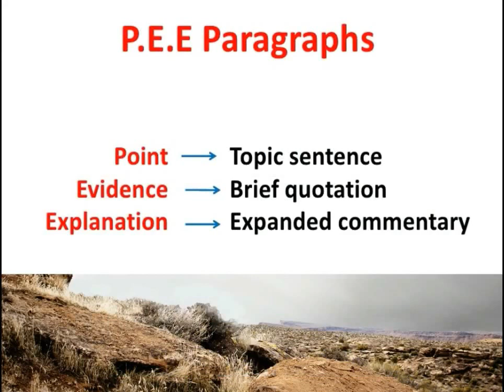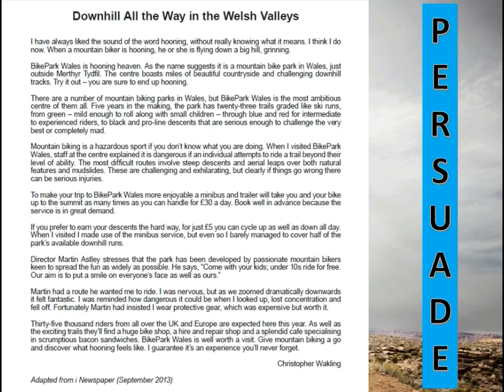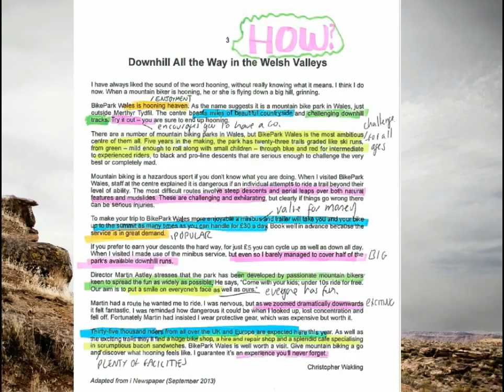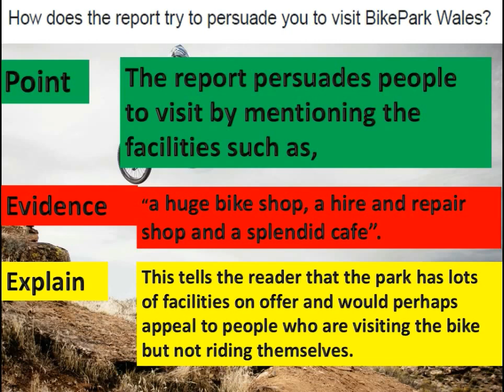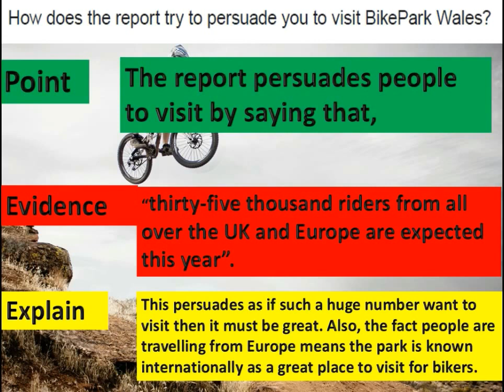'HOW' question (biking) WJEC GCSE English reading exam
The 'HOW' question (Foundation biking) WJEC GCSE English reading exam. Exam paper (June 2016) available at bpcenglish.wordpress.com